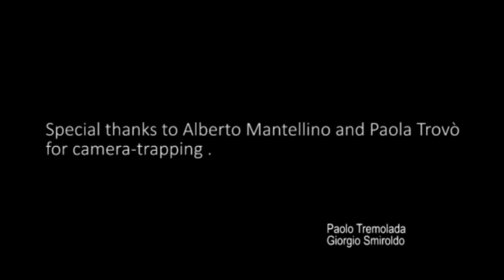First otter recorded on Ticino River